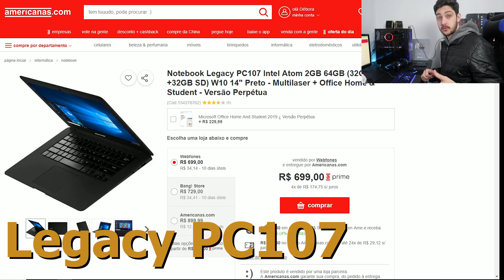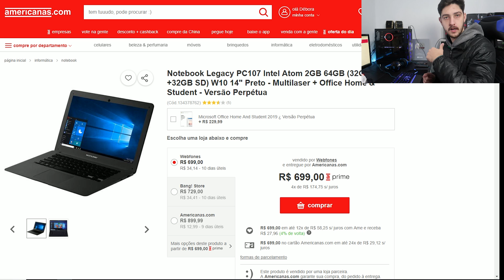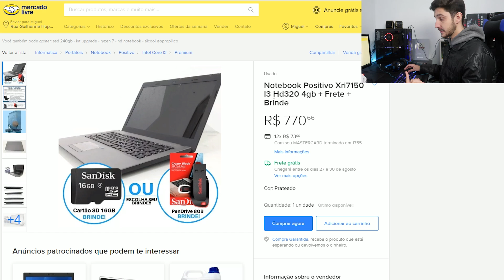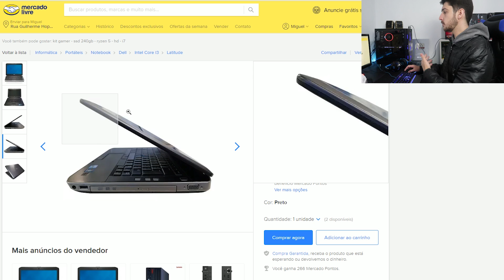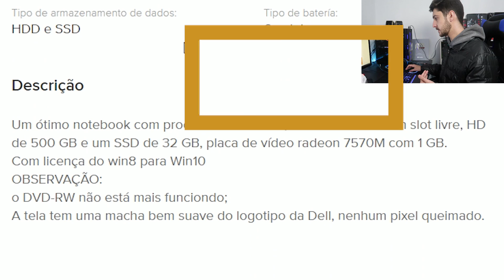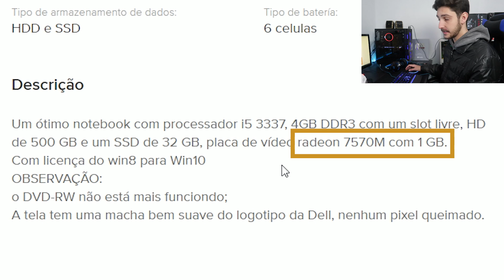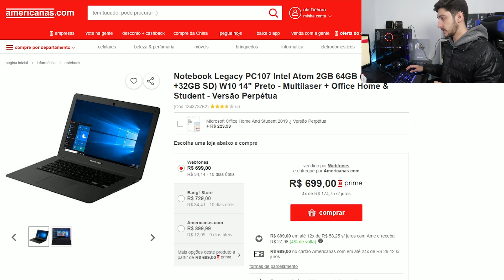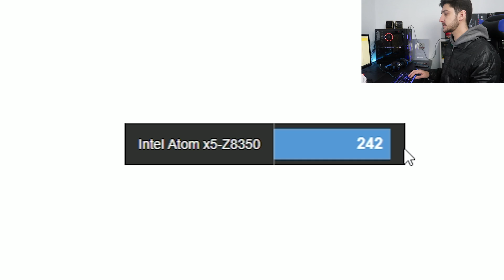É POSSÍVEL ACHAR UM BOM NOTEBOOK POR R$ 800 HOJE? É O QUE VEREMOS...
E ai galera! Neste vídeo vamos ver algumas opções de notebooks que são possíveis achar dentro do valor de R$ 800, este vídeo foi uma solicitação do inscrito Edgar, confere aí!